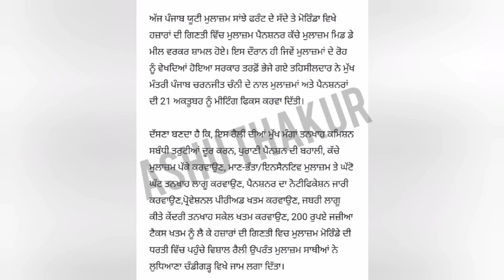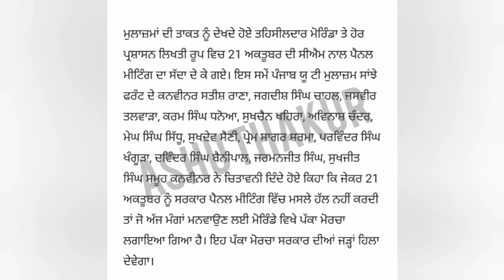6th pay commission Latest Update ,breaking News, Punjab 6th pay commission News,punjab latest update